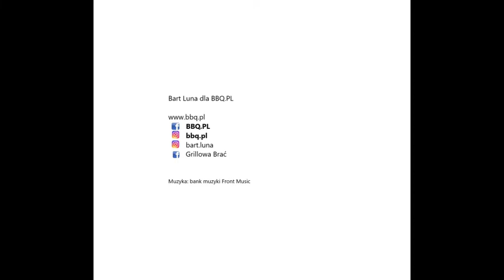Przepiórka z grilla na zielonym puree